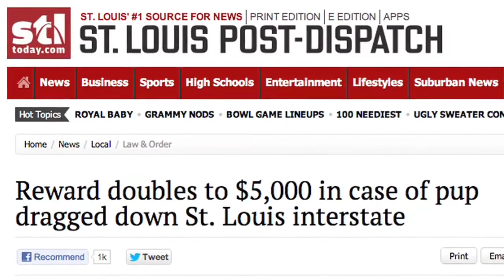Dog Tied to Trailer Dragged on Highway for 1 Mile